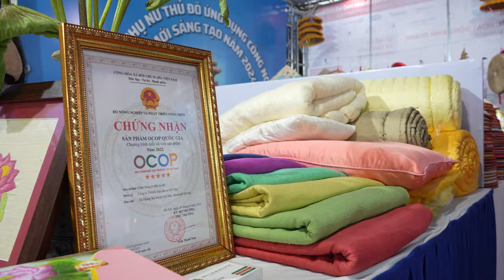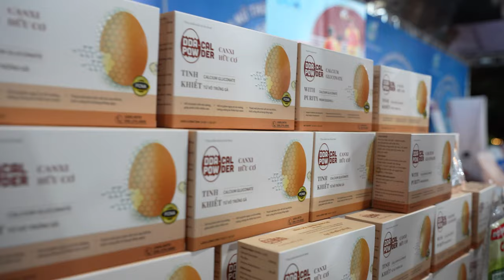Dịch vụ quay phim sự kiện